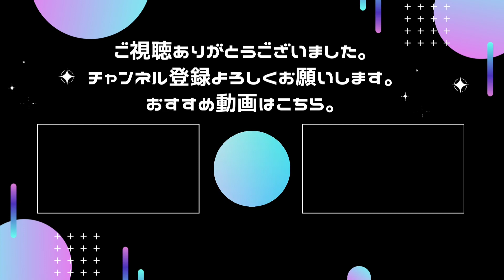買い物デート 【とあるIF】心理定規(獄彩海美)ストーリー⑤ Measure Heart Story